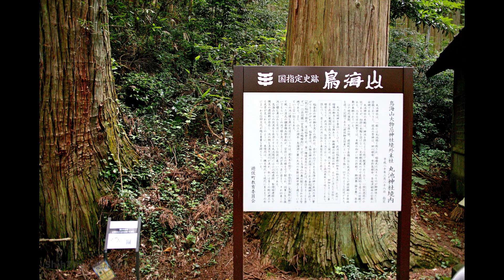第1610篇[日本東北]山形丸池様／牛渡川（梅花藻）／箕輪鮭孵化場Ｘ日本施旅行｜Japan Tohoku Yamagata Maruike-sama Pond X Japan ShihTrip